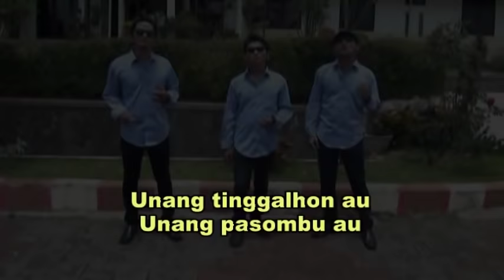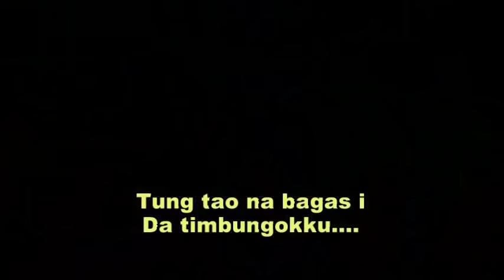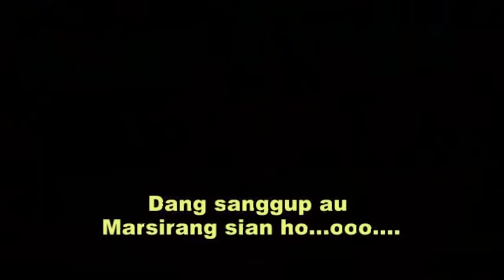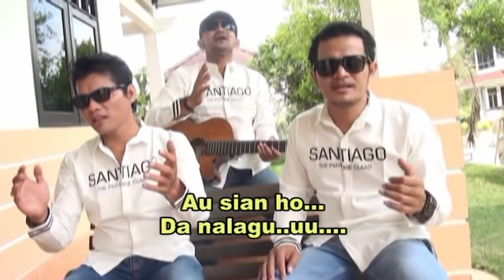HODO HASIAN - arasi voice (official)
lagu batak hodo hasian
cpt.kimson nainggolan
voc: RELASI junior